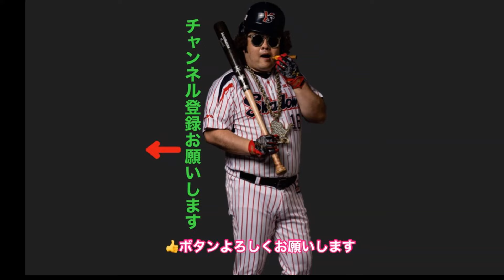【ヤクルト】打順いじってもヤバいよ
2024年4月12日
ヤクルト１－３横浜DeNAベイスターズ

2023年ドラフト会議結果【ヤクルトスワローズ】２023年度 NPB　ドラフト会議
ヤクルトスワローズ指名選手１位指名　西舘 昂汰　投手　専修大学　２位指名　松本 健吾　投手　トヨタ自動車　３位指名　石原 勇輝　投手　明治大学　４位指名　 鈴木 叶　捕手　常葉大学附属菊川高校　５位指名　伊藤 琉偉　内野手　新潟アルビレックスBC　　育成１位指名　 髙橋 翔聖　投手　台湾・鶯歌工商高校　育成2位指名　　髙野 颯太　内野手　三刀屋高校
ヤクルトの全選手・ファン・応援・応援団・応援歌・傘・Passion・大好き！
セリーグ読売巨人ジャイアンツ、DeNAベイスターズ、阪神タイガーズ、広島カープ、中日ドラゴンズには負けない！引き分けも無しペナントレース、CS、勝利のみ！連敗記録は嫌、連勝記録作る、日本シリーズで会おうパリーグ交流戦でも会う、西武ライオンズ、ソフトバンクホークス、楽天イーグルス、ロッテマリーンズ、日本ハムファイターズ、オリックスバファローズ。
ヤクルトOB全員好き特に、真中満、ギャオス内藤、伊藤智仁、池山隆寛、川崎憲次郎、古田敦也、野村克則、石井一久、増渕竜義（上尾ベースボールアカデミー塾長）木谷良平、上田剛史　よく見るyoutubeチャンネル、高木豊、片岡篤史チャンネル、SatozakiChannel、トクサンTV,マナブ18号、B-モレル、ギー太、YuDarvish、一場靖弘のBASEBALLチャンネル、zenkoku_tsubamegundan

選手名、人名、チャンネル名、敬称略

ものいい吉田サラダ
Twitter         monoiiyoshida

Instagram    monoiiyoshida